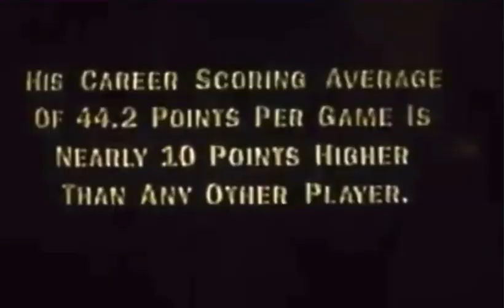Pete Maravich college hiltes to music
23PeteMaravich LSU hilites to “Black Cow” wit’ a few pro clips mixed in.